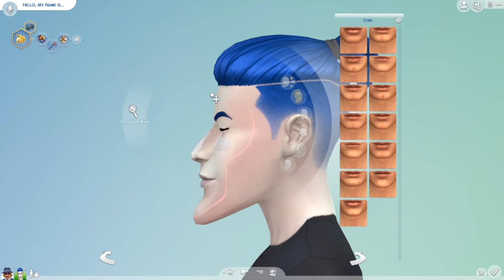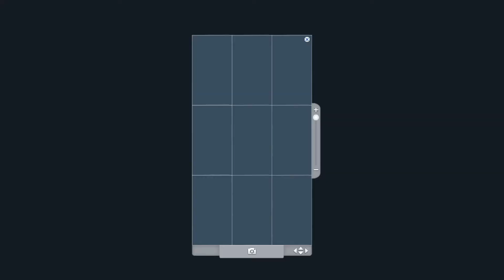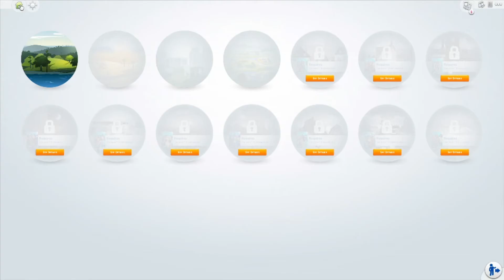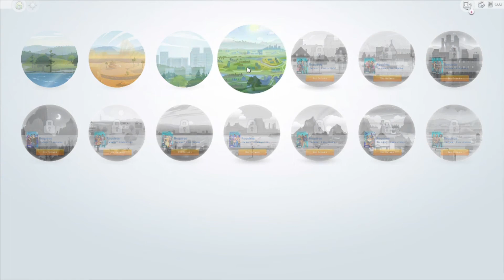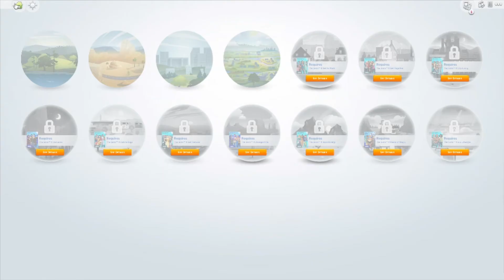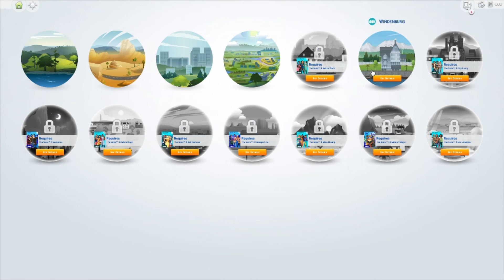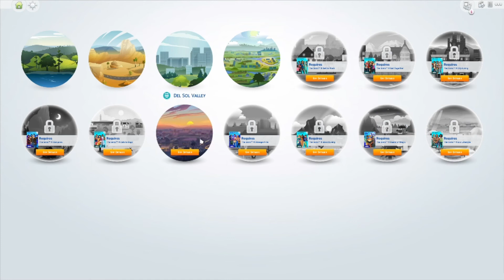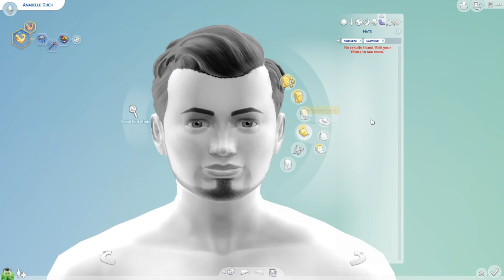The sims 4 prologue